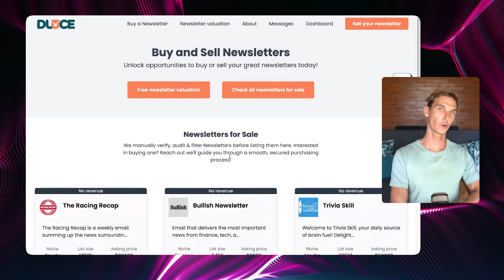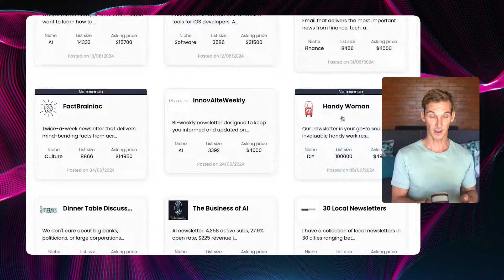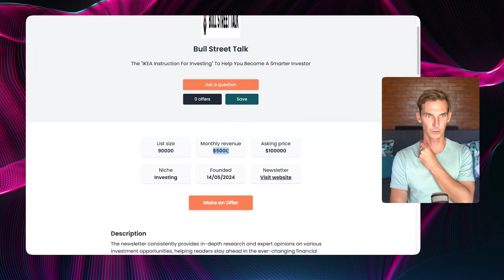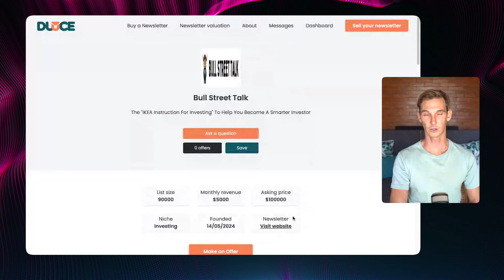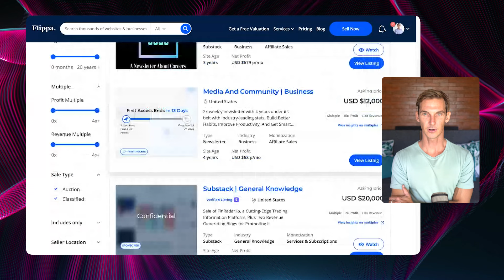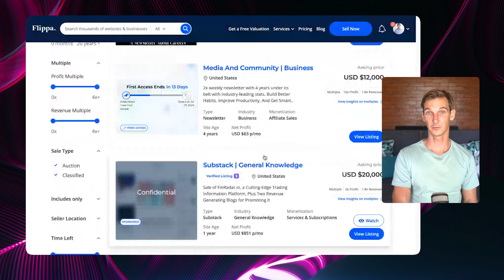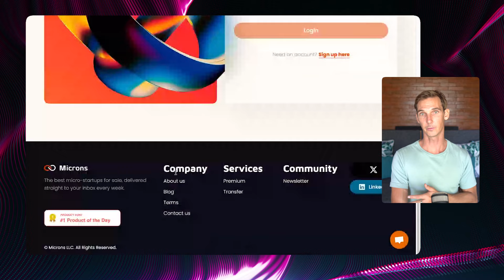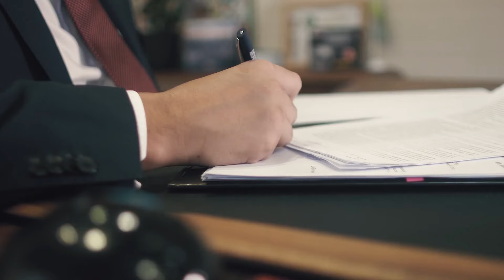The $13K Per Month Side Hustle No One Talks About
Have you ever imagined earning $13K per month just by sending out one email a week? Sounds too good to be true, right? Well, it's not! Welcome to the world of newsletter businesses, a goldmine that hardly anyone is talking about.

In this video, we'll introduce you to a basic business model that pulls in $13K every month. The secret? A newsletter with over 59,000 subscribers and revenue generated through sponsorship placements.

Curious about how you can get in on this lucrative side hustle? Stick around as we reveal the steps to finding and buying a successful newsletter business that can make you serious money.

Episode Highlights

00:35 Why are email newsletter businesses so good?
02:25 The larger the business means the more earnings
04:00 Estimate earnings of newsletter businesses
07:15 Risks should you look out for when buying a newsletter business?
08:30 Check how the email promoting ROI

🔥Buy & Sell Online Businesses Here (Top Website Brokers We Use) 🔥